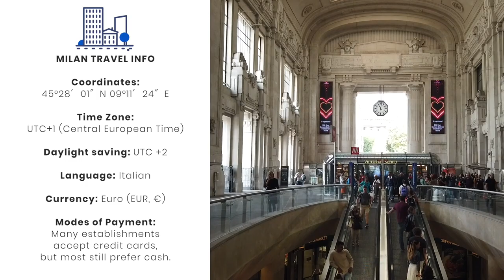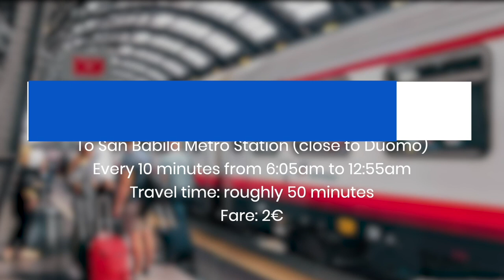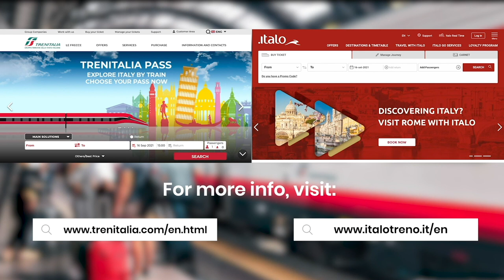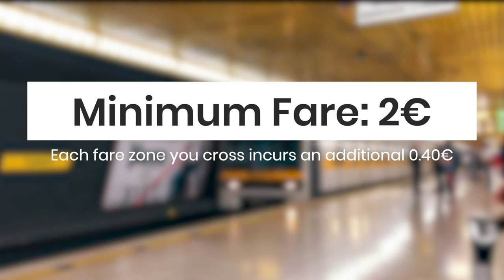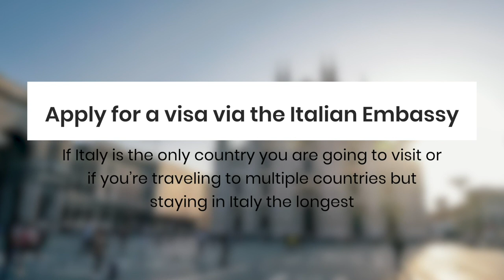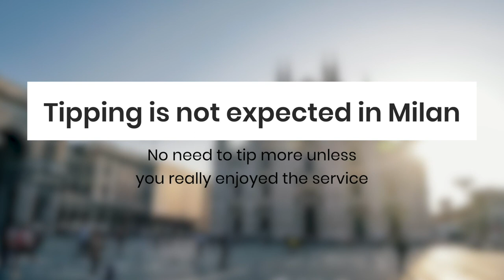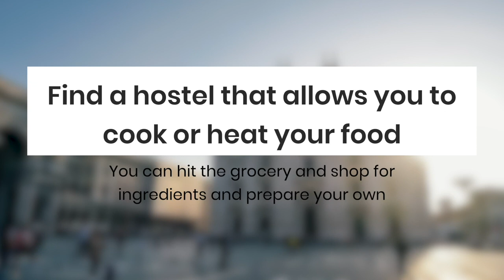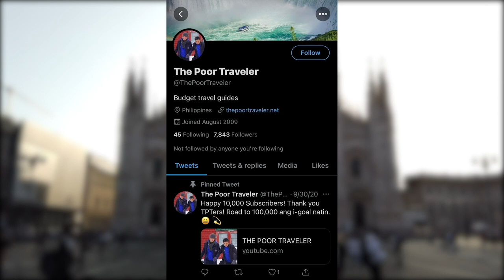How to Plan a Trip to MILAN, ITALY • Budget Travel Guide Part 1 • ENGLISH • The Poor Traveler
Milan is considered Italy’s second city. While Rome remains the capital of modern-day Italy, Milan serves as the nation’s financial, commercial, and industrial center. And oh, it’s also one of the world’s fashion capitals.

Perhaps this is why Milan feels divergent. It’s easy to imagine the whole of Italy the way it is portrayed in Hollywood films — romantic, rustic, laid-back. It’s where you could see yourself living la dolce vita. But that’s not always the case. While the other Italian cities put their old towns, frayed buildings and bygone-era treasures front and center, Milan generally feels very contemporary. In this video, allow us to share with you some tips in case you plan on visiting Milan, especially if it’s your first time.
Note that costs, hours and availability might have changed due to the pandemic, so contact the respective establishment directly for more updated info.

HOW TO APPLY FOR SCHENGEN VISA via ITALIAN EMBASSY

Additional Image & Footage Credits:

Sforza Castle: Jojie Malabanan

Civitates Orbis Terrarum, 1572 (edition of 1593)
Georg Braun; Frans Hogenberg
Herzogin-Anna-Amalia-Bibliothek, Weimar
{{PD-US}}

{{PD-US}}

{{PD-US}}

Milan Public Transportation Zone Map
Azienda Trasporti Milanesi